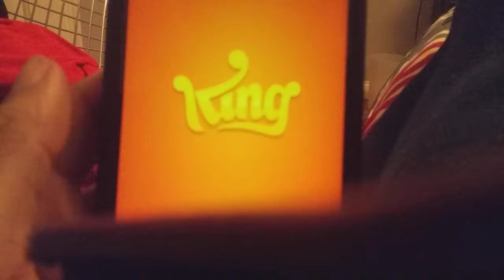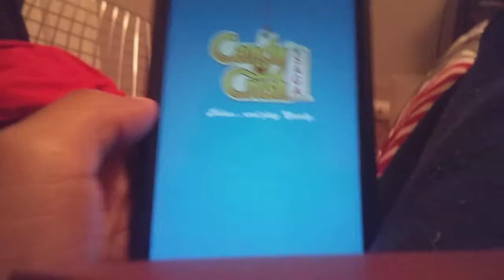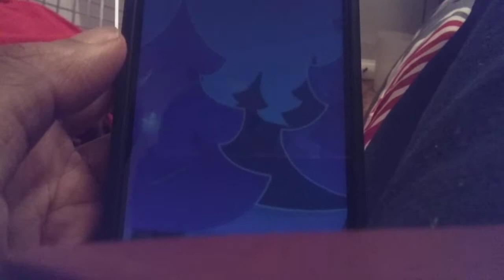WHAT THE HECK KING?: Candy Crush Mobile Gameplay part 118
In part 118 of Candy Crush,I slip myself into watching an add after running out of moves of the Nightmarishly hard level 232. So the the Question to the people at king is. What the heck?